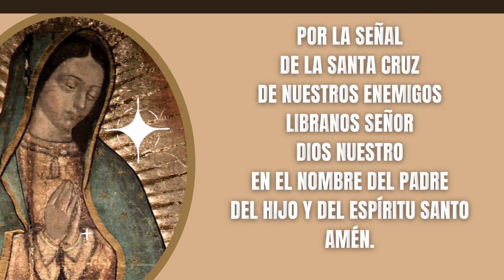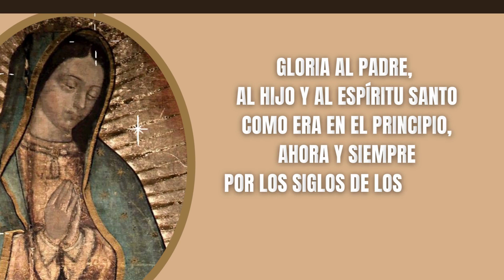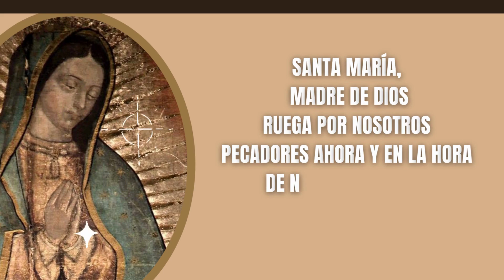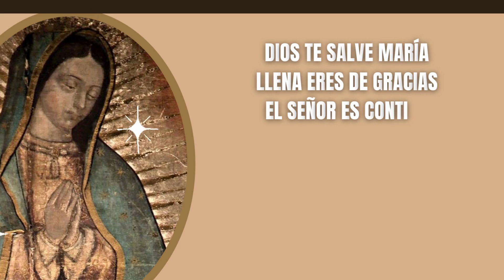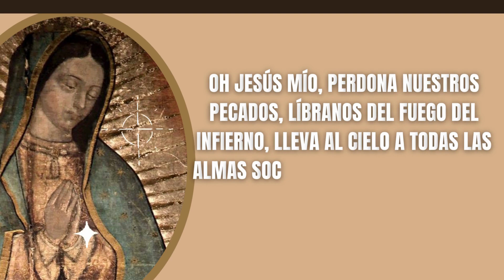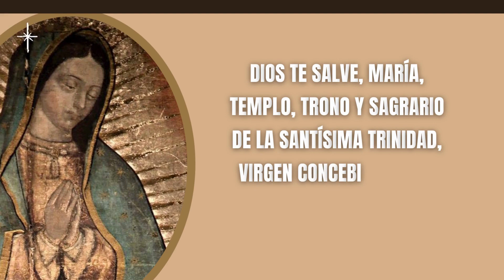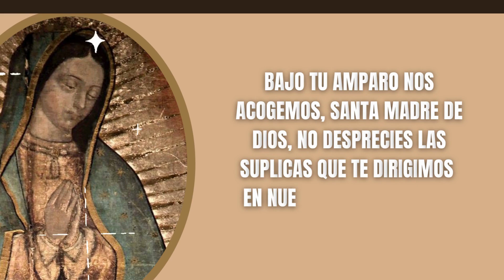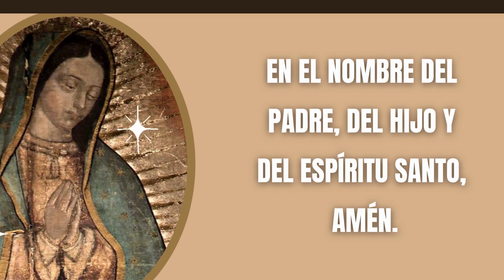❤️ Misterios Gozosos ✞ Demos Gracias a Dios, Porque Nos Ama ✝️ Santo Rosario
❤️ RECEMOS EL SANTO ROSARIO | MISTERIOS GOZOSOS | MEDITADO, COMPLETO Y CON LETANÍAS A LA VIRGEN  SANTA MARÍA DE GUADALUPE | SANTO ROSARIO | ORACIÓN CATÓLICA | ORACIONES PARA SANAR EL ALMA  ✞ ✞ Demos Gracias a Dios, Porque Nos Ama ✝️ ✞

Oraciones Iniciales

Todos: Y mi boca proclamara tu alabanza

Jaculatoria

Todos: Amén

Guía
Padre Nuestro:

Avemaría